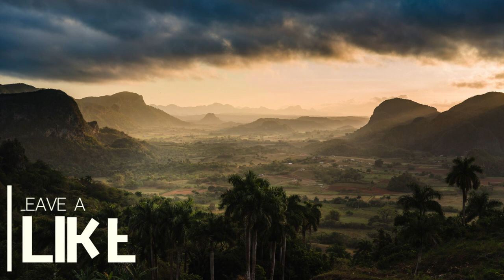Mondo Loops ft. kanisan - Terrapin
❤️ Support VibeTribe

💿 Stream & Support!

🎵 Tracklist
[00:00] À l'aube ft kanisan
[02:25] Drive to midnight
[05:28] Starside Groove
[08:45] Tea House ft kanisan
[10:44] Terrapin
[13:07] Waves Calling ft kanisan
[15:13] Winter Shells ft kanisan